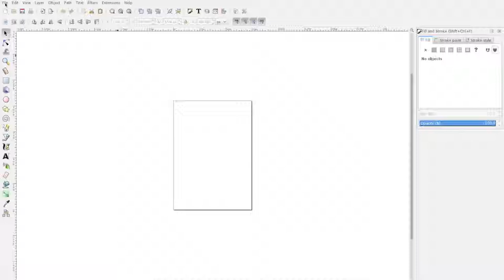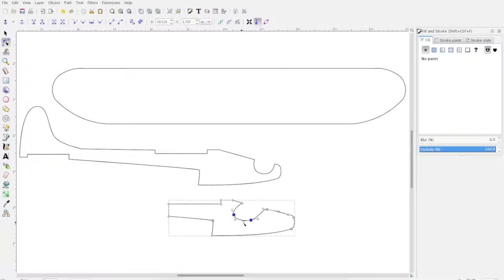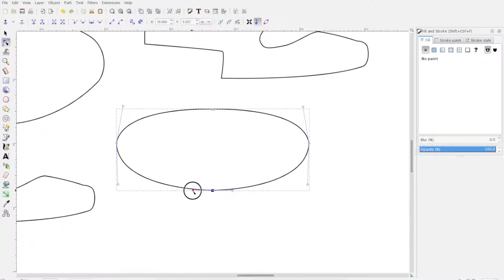Foam Glider Recreation - Quick & Dirty CAD Demo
Foam Glider, originally designed by Al at Maker Works. This is a quick and dirty recreation of it to give a brief demo of what creating a file might look like for the Epilog Laser Cutter.